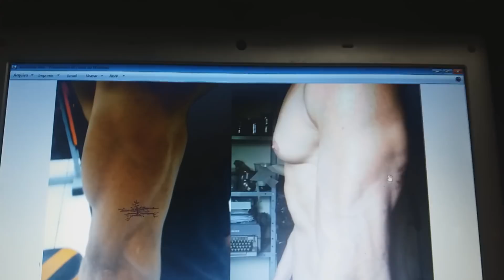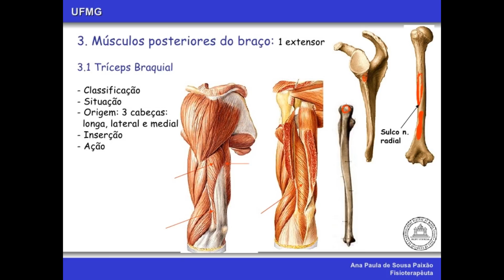A genética determina seus resultados e ponto!origem e inserção muscular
contato taurus fharma
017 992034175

grupo do watazap
central de estudos anabólicos (20 reais mensais )
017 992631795